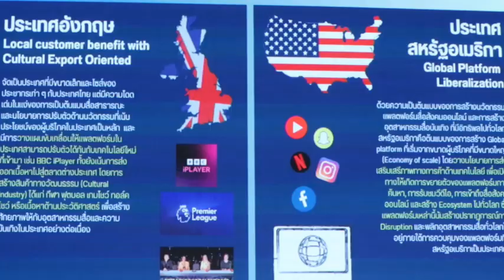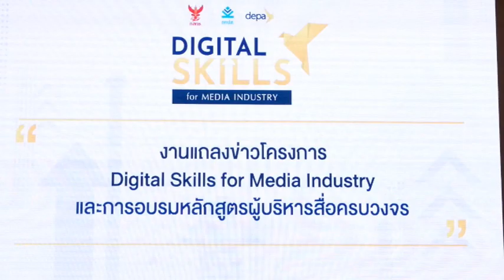Ch8 ดีป้าเดินหน้าเติมทักษะดิจิทัลเสริมศักยภาพบุคลากรวงการสื่อโครงการDigital SkillsforMedia Industry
✅ดีป้า เดินหน้าเติมทักษะดิจิทัล เสริมศักยภาพบุคลากรวงการสื่อ กับโครงการ Digital Skills for Media Industry เพื่อยกระดับอุตสาหกรรมสื่อไทยเทียบเท่าตลาดโลก

ดีป้า จุดพลุโครงการ Digital Skills for Media Industry โดยการสนับสนุนจากกองทุนวิจัยและพัฒนากิจการกระจายเสียง กิจการโทรทัศน์ และกิจการ โทรคมนาคม เพื่อประโยชน์สาธารณะ มุ่งส่งเสริมการพัฒนาอุตสาหกรรมสื่อสารมวลชนไทยให้สามารถปรับตัวทันต่อบริบทของสังคมในยุคดิจิทัล เสริมแกร่งความรู้ และพัฒนาทักษะด้านดิจิทัลแก่ผู้บริหารและบุคลากรในอุตสาหกรรมสื่อ ตลอดจนหน่วยงานที่เกี่ยวข้อง รวมถึงนักศึกษาจบใหม่ให้มีศักยภาพและพร้อมเข้าสู่การเป็นบุคลากรในภาคอุตสาหกรรมสื่อสมัยใหม่รวมกว่า 1,000 คน เพื่อยกระดับอุตสาหกรรมสื่อไทยให้เทียบเท่าตลาดโลก

4 Ku-band @ 54 MHz
24 Ku-band @ 27 MHz

Downlink Information:
NAT TV 1 and 2
Transponder: 22
Frequency: 12090
Symbol Rate: 20000
FEC: 3/4

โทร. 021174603